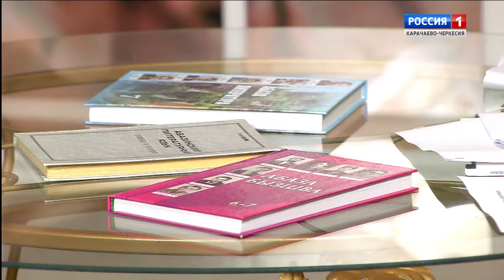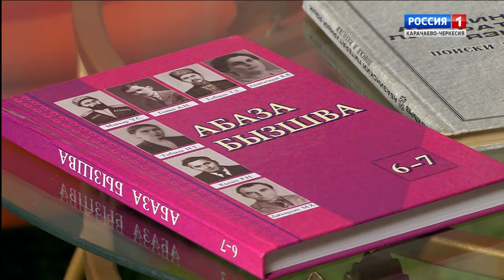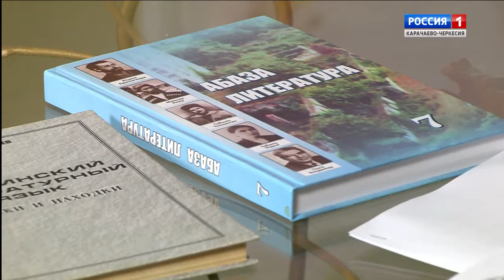"Проблемы и перспективы" (на абазинском языке)